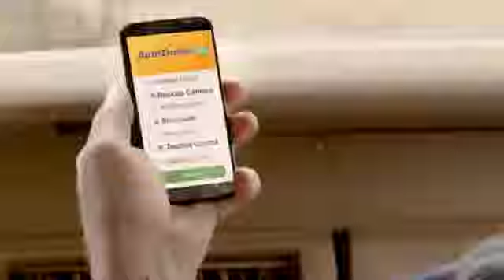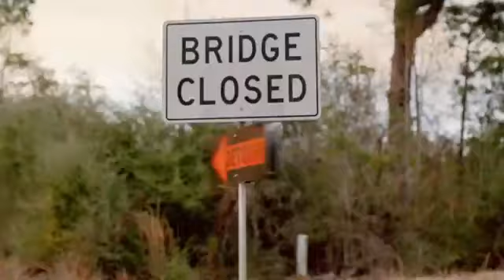Dukes of Hazzard - Auto Trader - Commercial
This is the Auto Trader Ad that displays the Dukes of Hazzard Stars the the famous General Lee